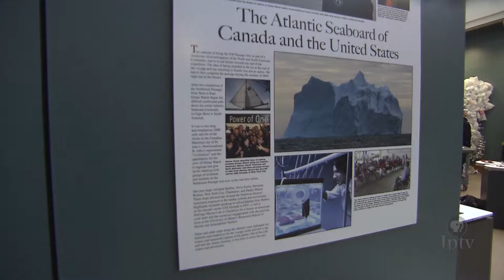David Thoreson: An Iowan Around the Americas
A sea-faring adventurer from Okoboji has traveled the globe exploring scenic vistas and oceanic danger beyond our imagination.